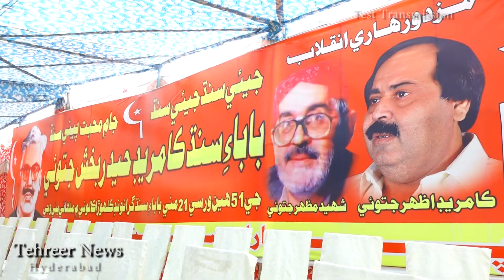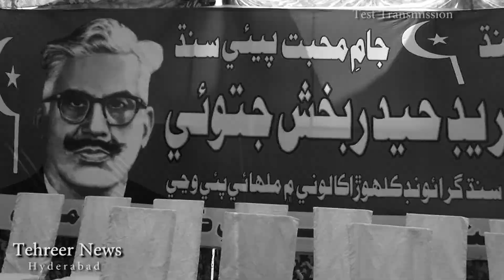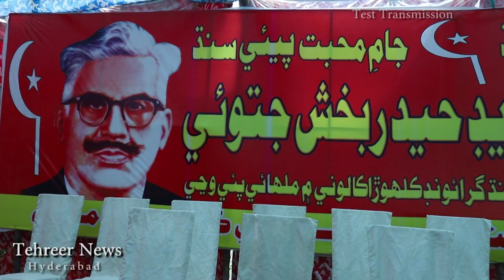Hyder Bux Jatoi : Anniversary Program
Hyder Bux Jatoi  Anniversary Program by Sindh haari cometee

Tehreer News